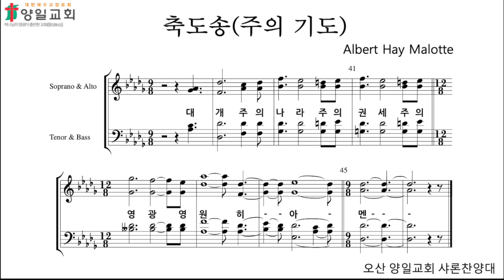축도송(주의 기도, 베이스)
오산양일교회 샤론찬양대 2018년 12월 축도송